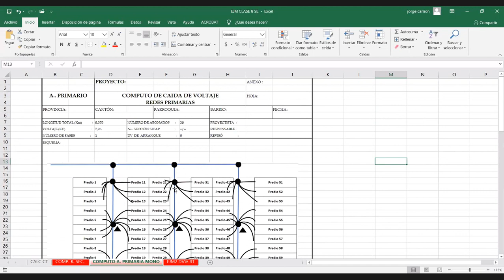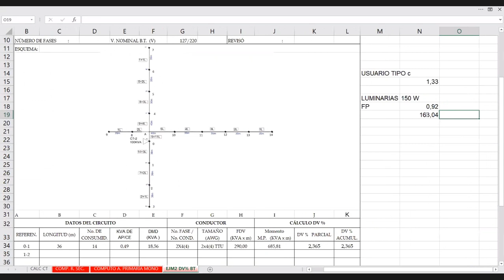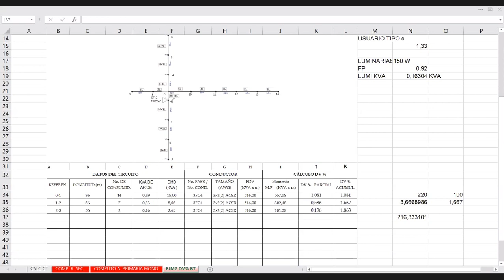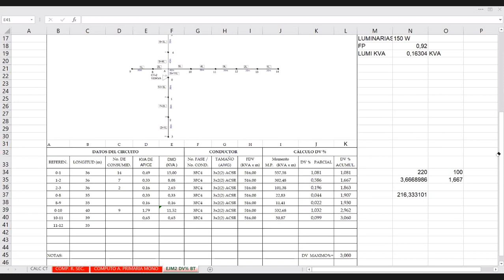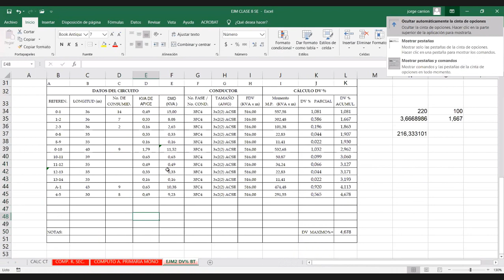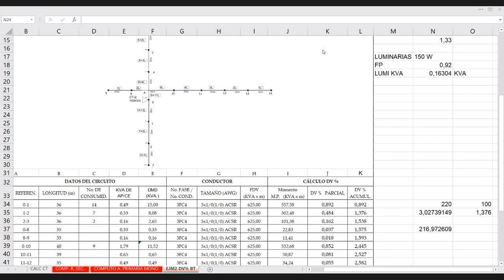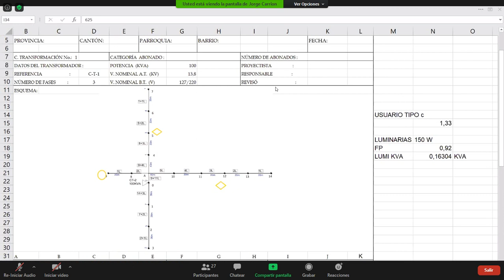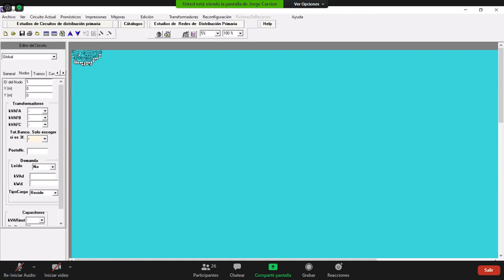Sistemas Eléctricos - C11. Caída de Tensión Parcial y Acumulada.